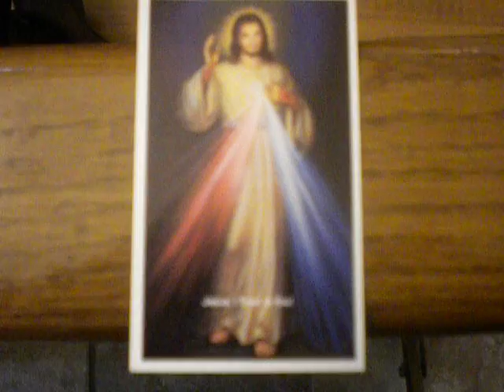Agnus Dei(Lamb of God)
Heavenly Father, Thy Will be done through Your Son Jesus, in my nothingness lower than the dust,

which means:
Lamb of God, you who take away the sins of the world, have mercy upon us.
Lamb of God, you who take away the sins of the world, grant us peace.

Thank You, O Most Holy Trinity in One God through our Blessed Mother Mary, all the Holy Angels, Blessed, Saints in Heaven and all souls in Purgatory!